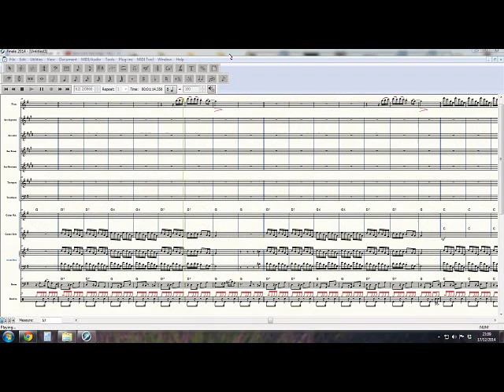Jeová, Varão de Guerra - Divina Revelação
Transcrição: Celo Daaf